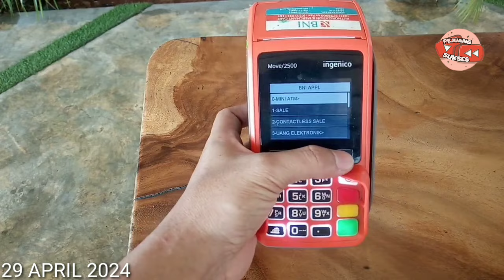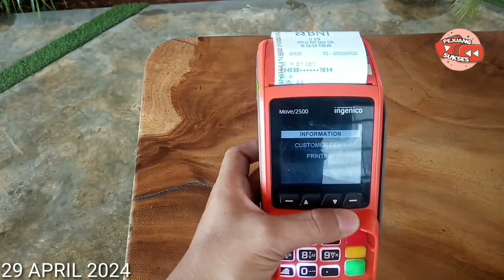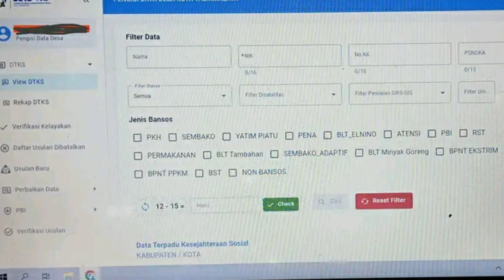CEK SALDO PKH BPNT TAHAP 3 & BLT MITIGASI HARI INI 29 APRIL 2024 CAIR DAERAH INI